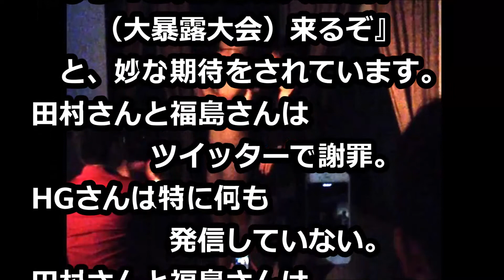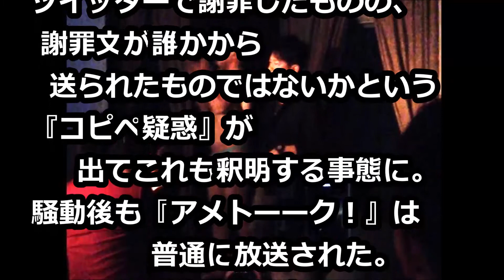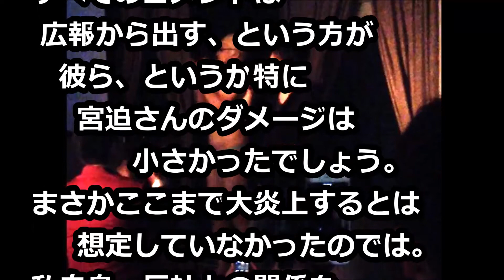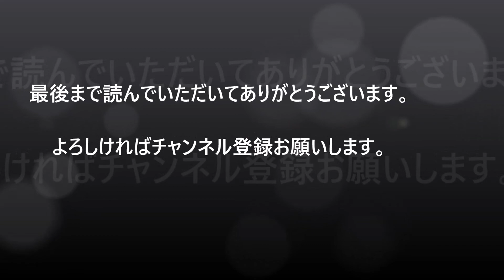闇営業騒動、「ギャラはもらっていない」で、宮迫博之へバッシングが狙い撃ち！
『アメトーーク！』に招待する、と発言する動画が登場したのだ。

ダウンタウンの浜田雅功に始球式ドッキリ 楽天GMの仕掛けに場内大爆笑